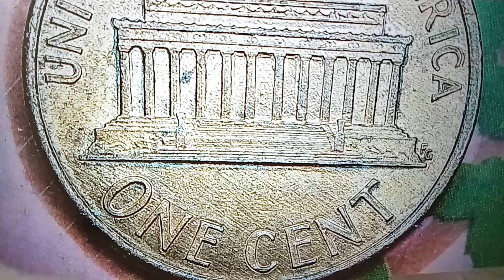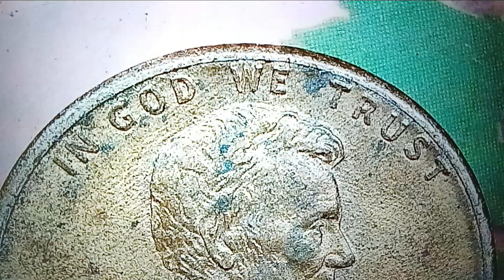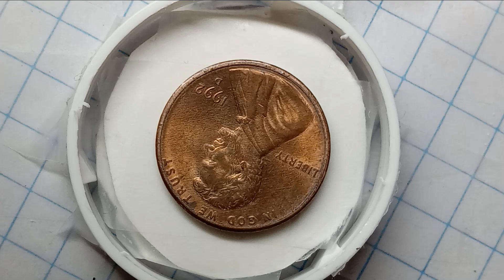🌟🌟🌟🌟🌟 * 🇺🇲🇰🇷 * Do you find "" Transitionl Error "" Coin ? ! - ☆ 93 ☆ - 희귀한 * Error * 미국동전 !!!